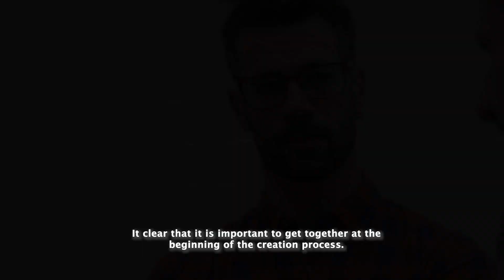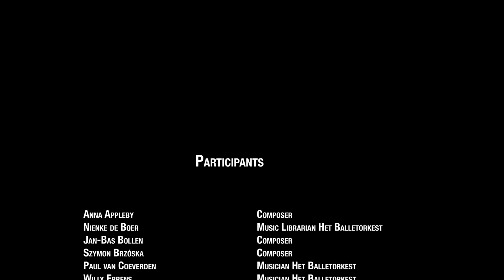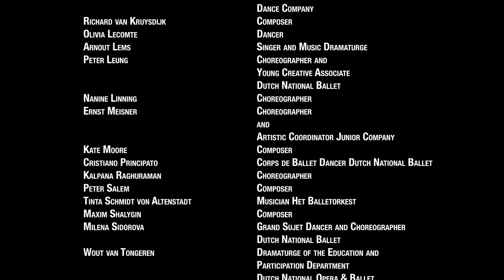Work session: Music and Dance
In ballet two worlds collide: Dance and Music.
What is important in the collaboration of composers, choreographers, musicians and dancers?

Dutch National Ballet and  Dutch Ballet Orchestra organized a worksession on this subject and the creative partnership between choreographers and composers. This video sums up the day. Check it out.